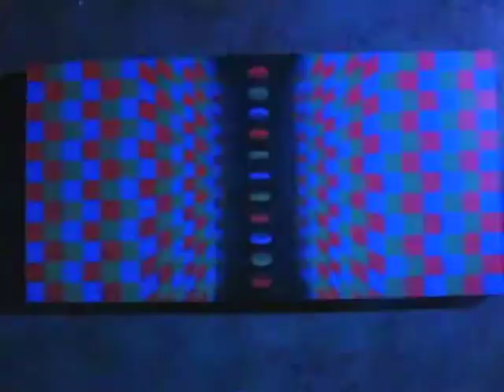RGB Synesthesia Sampler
This is a video montage of my RGB work.  It also highlights my body painting and work with DJ EyeAM.  Enjoy!!